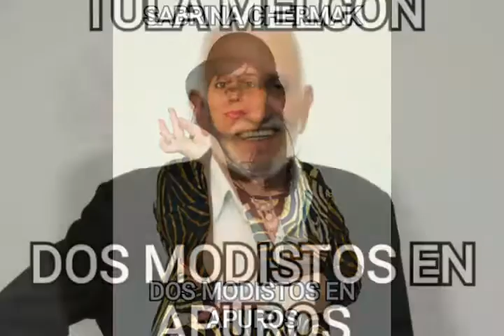Promo audio función teatro Don Bosco octubre 2016 dos Modistos en Apuros